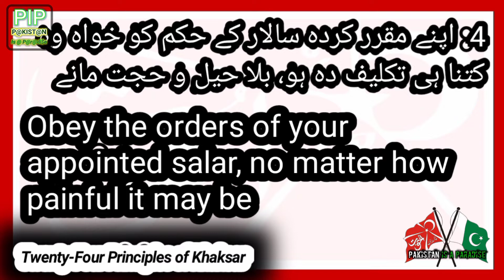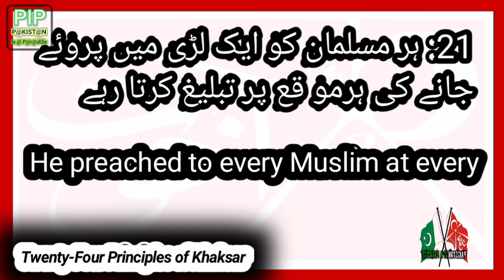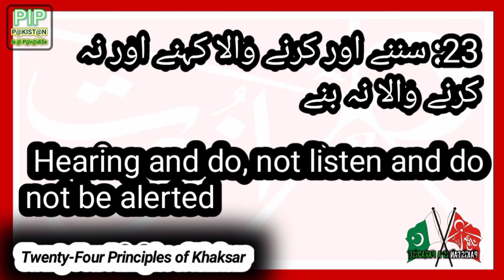24 Principles of Khaksar | خاکسار کے چوبیس اصول | khaksar tehreek | PIP | Pakistan is a paradise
Assalamu Alaikum Warahmatuhi Wabarakatuh

24 Principles of Khaksar | خاکسار کے چوبیس اصول | khaksar tehreek | PIP | Pakistan is a paradise